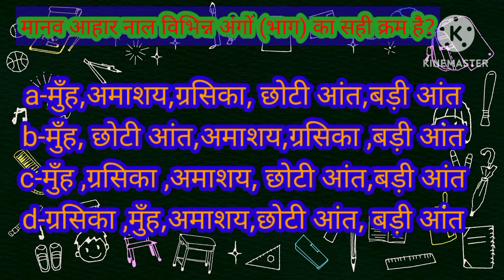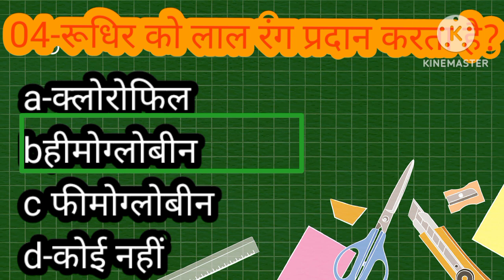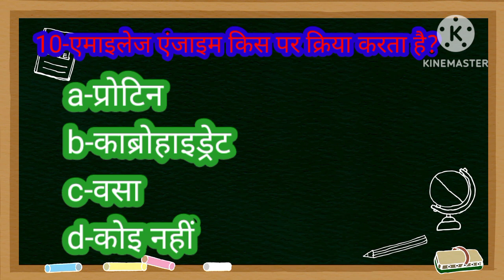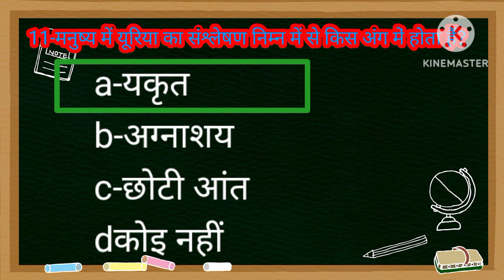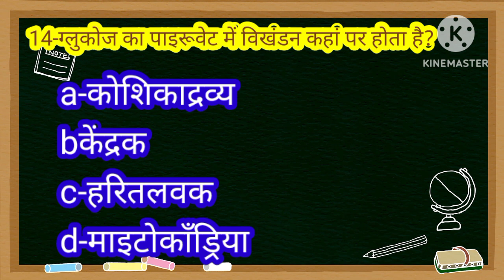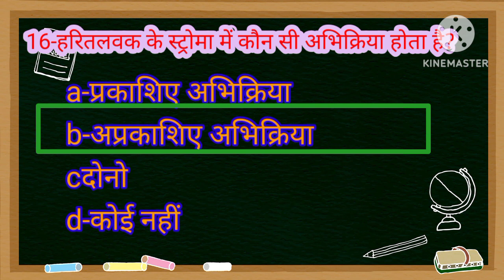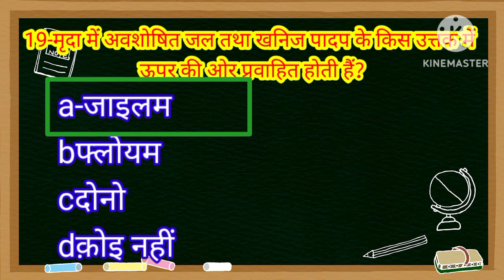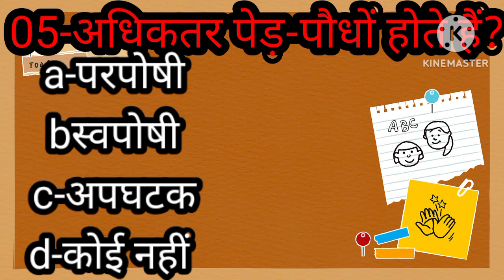जैव प्रक्रम|| Jaiv Prakram Class 10th Important Questions || Jaiv Prakram Objective Question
जैव प्रक्रम#

Topic covered-

1. jaiv prakram in hindi

2. jaiv prakram class 10th

3. jaiv prakram class 10th in hindi

4. jaiv prakram class 10 chapter 6

5. class 10th science jaiv prakram

6. class 10 science chapter 6 in hindi

7. ncert class 10 science chapter 6

8. jaib prakaram class 10 in hindi

9. जैव प्रक्रम class 10

10. jaiv prakram class 10th
11. jaiv prakram kise kahate hain

12. jaiv prakram class 10 full chapter

|| Jaiv Prakram Class 10th Important Questions || Jaiv Prakram Objective Question | 10th

hello dosto aj ke is video men ham ka mahtvpurn

Topic Covered

class 10 jaiv prakram in hindi

science class 10chapter 6 jaiv prakram
class 10 science jaiv prakram in hindi

class 10 science objective question in hindi
class 10 vigyan ka vvi objective question 2021

jaiv prkram class 10th objective question

science quiz class 10 in hindi
science quiz for ssc cgl
ask classes

life process class 10 objective question
jaiv prakram ka question answer

ask class

jaiv prakram objective question

jaiv prakram class 10th important questions

jaiv prakram class 10th objective

class 10th biology chapter 1 ka objective question
class 10th jaiv prakram objective question

class 10 biology vvi objective question
class 10 biology ka question answer

class 10 jaiv prakram ka objective question bihar
board

bihar board class 10 biology objective question

life process
जैव प्रक्रम हिंदी माध्यम
जीव विज्ञान कक्षा 10th
jeev vigyan class 10th
jeev vigyan class 10 th hindi medium
jeev vigyan class 10 chapter 1
# class 10th jeev vigyan chapter 01
hindi madhyam class 10 biology
objective questions jaiv prakram ka
objective questions biology
chapter 01objective question
NCERT CLASS 10TH CHAPTER 06
HINDI MEDIUM BIOLOGY. objective questions
life processes class 10th#life processes class 10 science biology in hindi
life process in hindi class 10th
life processes class 10 one shot
life processes one shot
life processes class 10 science biology notes